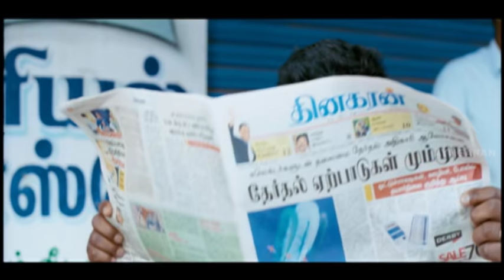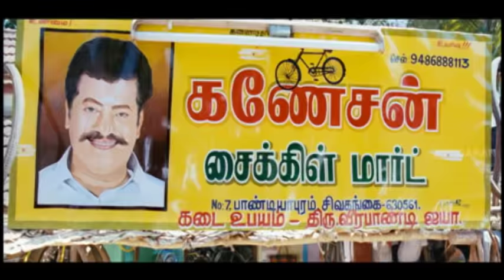Venghai | Tamil Movie Comedy Scenes | Dhanush Comedy scenes | Kanja karuppu Comedy | Vengai Comedy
Venghai | Venghai Movie | Vengai - Venghai Tamil Full Movie Comedy Scenes - Venghai  is a Tamil action movie. Venghai is written and directed by Hari, Venghai stars Dhanush and Tamannaah. Venghai story is based in Sivagangai district. Venghai is all about Dhanush supports his Father Raj kiran in opposing a local MLA, who often gives them trouble.

Produced by  B. Bharathireddy

Starring           Dhanush, Tamannaah, Rajkiran

Cinematography  Vetri

Production
company            Vijaya Productions

Distributed by  Vijaya Productions